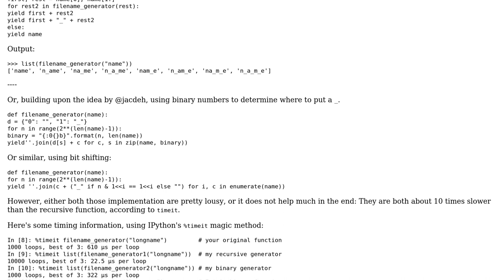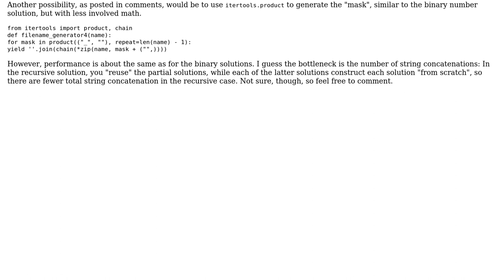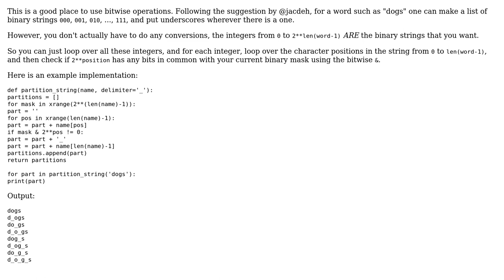Code Review: Filename generator with Underscore (3 Solutions!!)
Code Review: Filename generator with Underscore